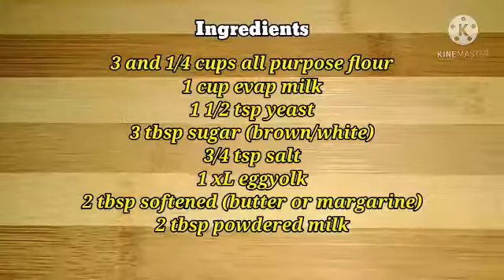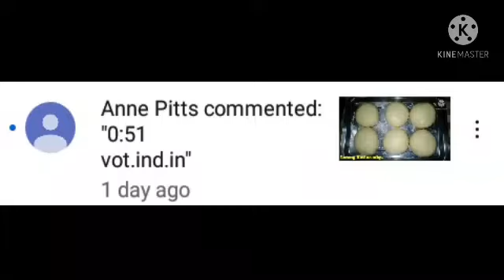PAANO GUMAWA NG very easy to make HOMEMADE CHAKOY pang-meryenda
ENJOY COOKING